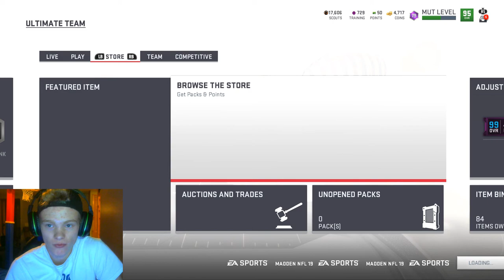TWO TEAM MVP PULLS AND GAMEPLAY! VON MILLER! JERRY HUGHES! | MADDEN 19 ULTIMATE TEAM GAMEPLAY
Hey guys! It's Nathan/Dravo! Doing YouTube is a giant passion and I always strive to make my content the best it can possibly be, so do me a favor and subscribe if you haven't already!